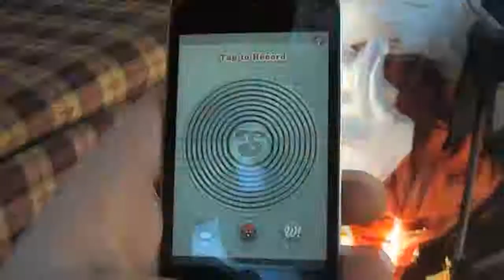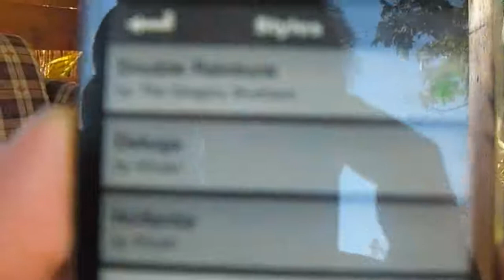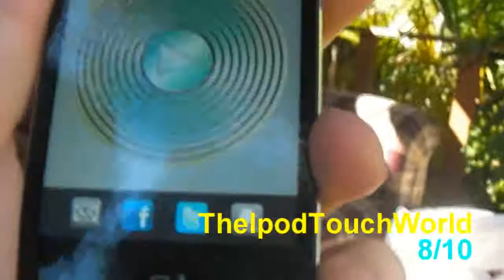Songify App Review feat. The "TyPodTouchWorld"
Ty and I review a great free application, songify. Songify is a fun and intuitive application. 8/10

More from "TheIpodTouchWorld" -